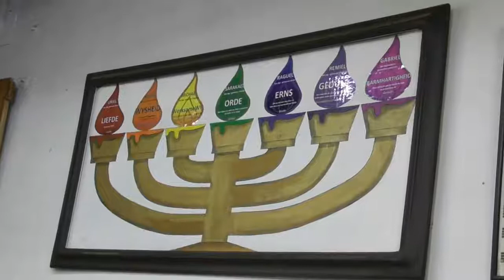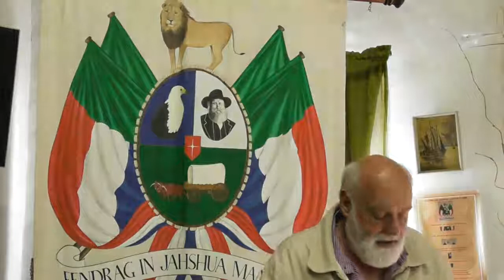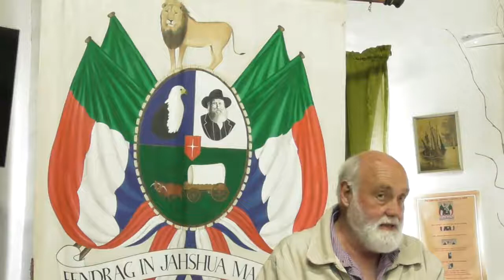20180520 Die belofte van alle verbonde Die GEES 7